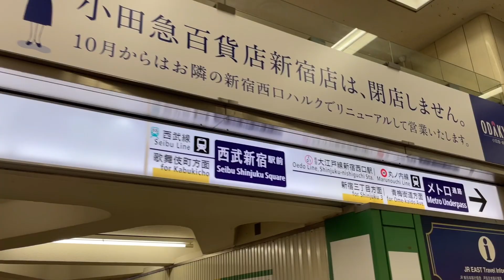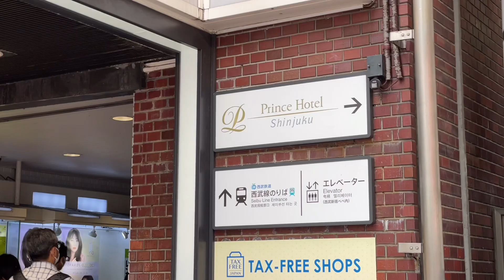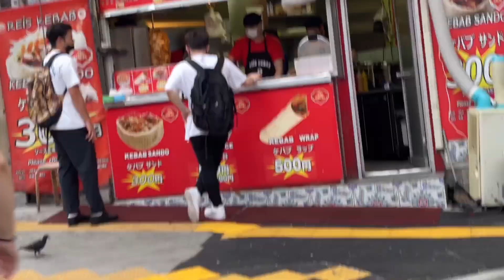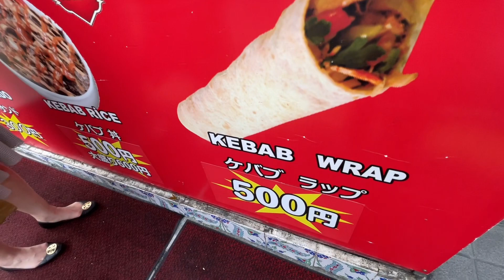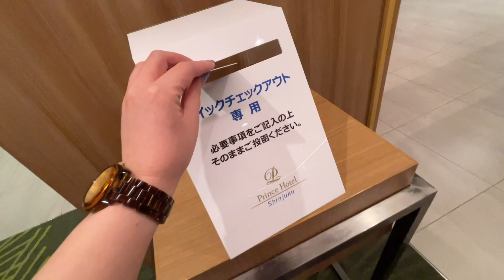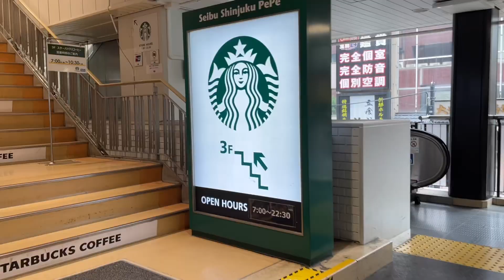【眠らない街】西武新宿駅0秒！プリンスホテルに宿泊【歌舞伎町】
こんな夜もあるよね！
新宿プリンスホテルは新宿区歌舞伎町にある西武新宿駅直結のホテルです🌟歌舞伎町のど真ん中は…ビビっていけません👐🎒

※質問が多い持ち物についてAmazonリンク貼っておきます※
■相棒の自撮り棒三脚：
■相棒のドデカリュック：
■日帰り用リュック：
■Nixonべっ甲柄時計：
■持ち歩き鉄道地図：
■アフレコマイク：